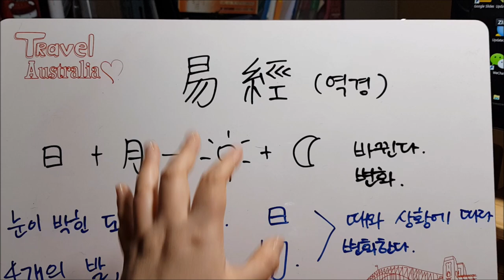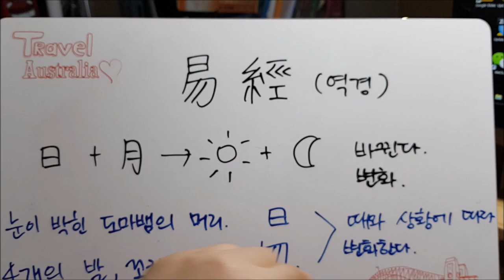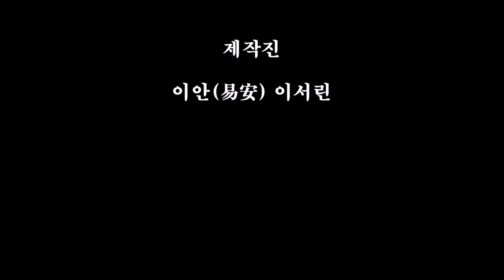[도깨비불사주]역경에 대하여 2번째 이야기[도깨비불운명학연구소]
[도깨비불운명학연구소] 역경과 역전,주역 개념시간입니다.

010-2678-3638 문자필수(상담중일 수 있어서 문자남겨주세요)
kakaotalk 도깨비불사주 친구추가해주세요.